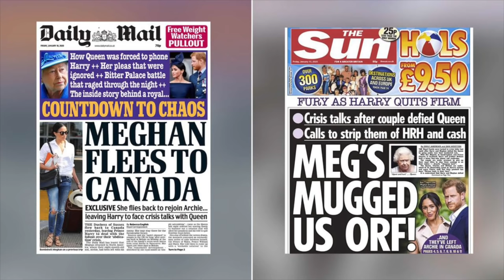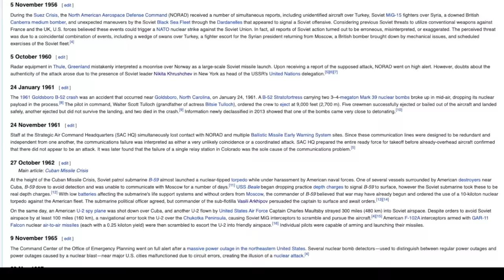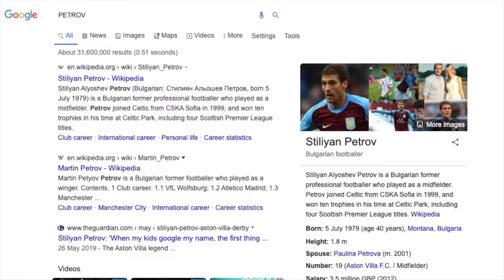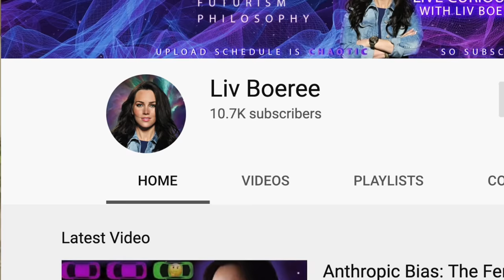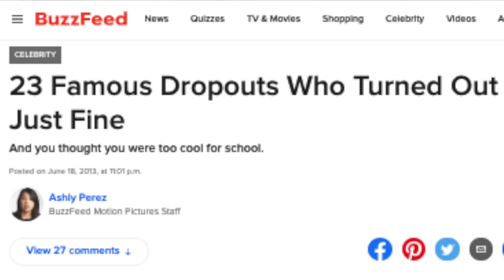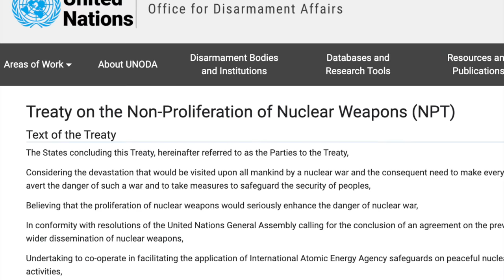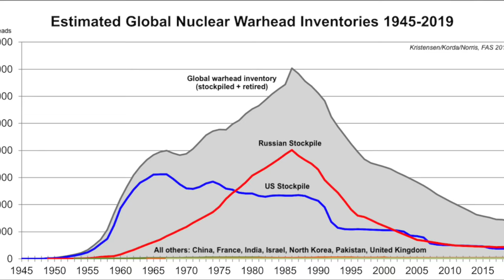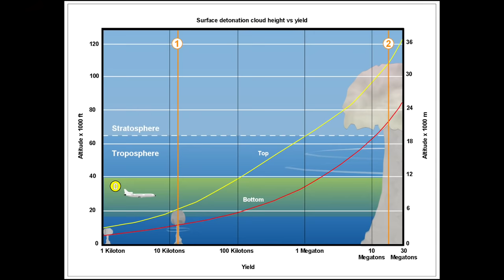How likely is Nuclear War?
The Doomsday Clock is the closest to midnight it's ever been: 100 seconds. They've had to go into the seconds. This is bad. Very bad.

So why are things looking so sketchy right now? And is there anything us normal folks can do about it?

Huge thanks to the guys at Explosive Science for letting me use their gunpowder and phantom camera!

Live Curiously with Liv Boeree is a series of videos exploring the fringes of science, philosophy and futurism. In other words, all the stuff that keeps me up at night!